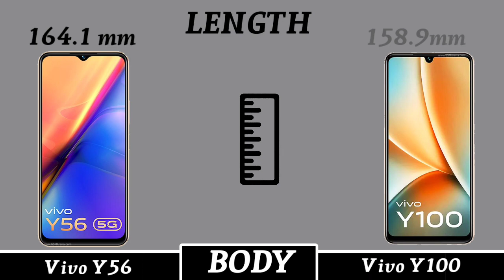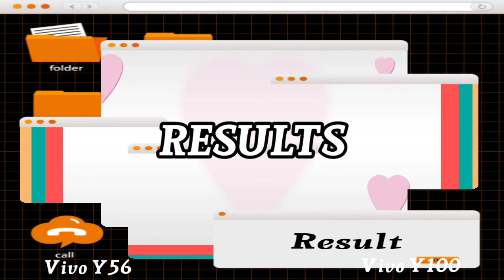Vivo Y56 V'S Vivo Y100 // Vivo Y100 V'S Vivo Y56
Vivo Y56
vivo y56 5g
vivo y56
vivo y56 5g tamil review
vivo y56 5g settings
vivo Y100
vivo y100
vivo y100 review in tamil
vivo y100 price
vivo y100 fingerprint sensor
vivo y100 5g camera test
vivo y100 charging test